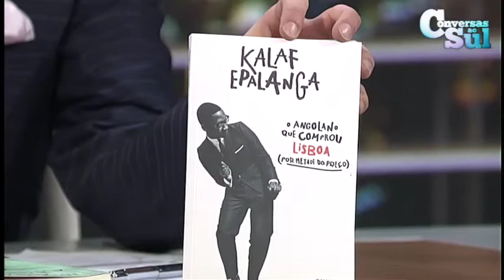Kalaf: "Lisboa está bastante acessível" | Conversas ao Sul | RTP África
Excerto da entrevista de Kalaf no Conversas ao Sul.

Emissão: 18 de dezembro de 2014